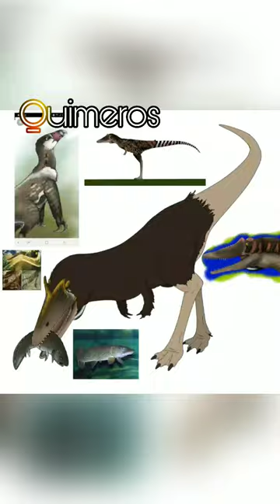Drakotyrannus Valtodir Speedpaint (Spec evo) Quimeros.